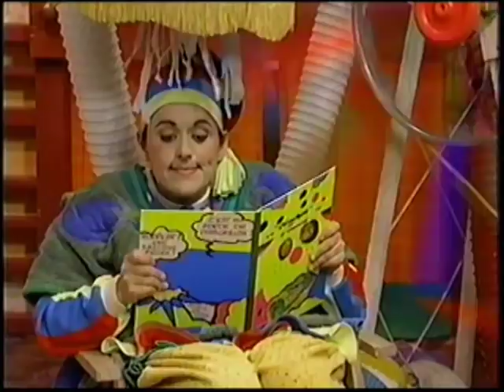Fripe et Pouille: La canicule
Fripe conçoit un dispositif "supposé" climatiser l'appartement.